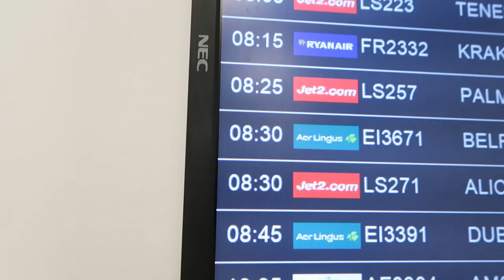MALLORCA - FROM FLIGHT TO CYCLING CRASHES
This is my final video of my Mallorca trip with Valley Striders Cycling Club, based in Leeds.

In this video we start with with my flight out where I found myself sitting next to the charismatic Richard Hughes , a restaurateur at Manchega Tapas in Ripon, North Yorkshire.

I was travelling ahead of my group by one day, so I thought I'd splash out on a car hire for convenience. I planned to drive across the island, to the top, Pollensa, and drive back to the airport the following day, which I did, with my bike in the back. I've rode the route from the airport before, so I had the route prepared on my Strava.

This video captures our inaugural VSCC group ride. Within 5 minutes from setting off, Kat's latex innertube punctured. An hour after that, Adrian came off his bike cornering on a wet surface. A grazed and bruised thigh and a cut finger, but he soldiered on.

Two hours later, Howard came off. Similar injuries as Adrian. Howard managed to complete an additional four hours to complete our session only to find out the next day he had actually broken his shoulder bone. Andy, our team leader also had a puncture. It sure was an eventful first group day in the saddle. With all that happening, there were smiles, laughs and nothing but the feeling we ere living our best lives.

I then give my wetsuit it's first swim. Now I had to save my legs for the cycling, as the terrain in Mallorca isn't for the faint hearted, especially if you're nearly pushing 100kg in weight. I have to say I am super impressed with how it feels. It is literally like a skin. Yet it offers so much buoyancy. I have not done any swim training for my next Ironman, but I'm hoping wearing this wetsuit that won't really matter at all.

Lastly I give you a quick tour around The buffet was great and the staff made up for the slightly dated rooms. Again the staff were amazing, from Manuel in the kitchen to blonde haired spanish lady on the reception desk (I didn't get her name but was most helpful). The bed was really comfy and as I was spending most of my 24 hours either sleeping, out cycling or eating in the food hall, it didn't bother me as much the room needed modernising somewhat. It is a hotel I would stay again and I would recommend.